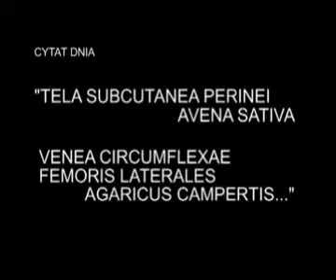Podwyżka - parodia programu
Parodia znanego programu